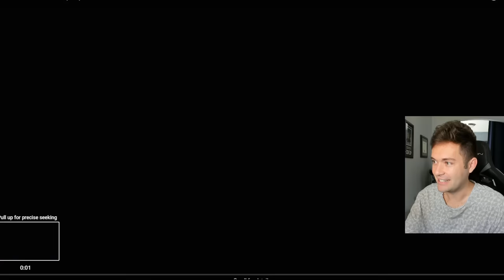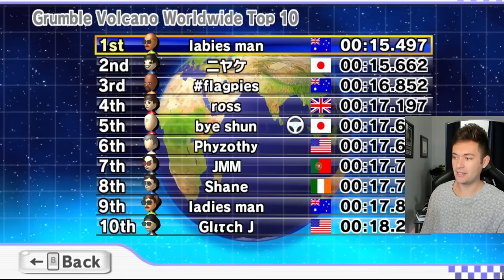Reacting to Every Mario Kart Wii Glitch World Record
We are reviewing all 21 glitch world records in Mario Kart Wii 2023!

N64 Sherbet Land (124) PM14
DS - Waluigi Pinball, Wario Stadium (Razputin Remix)
GBA Bowser Castle - Paulygon Remix
DK's Jungle Parkway - Paulygon Remix
TWD98 Links!